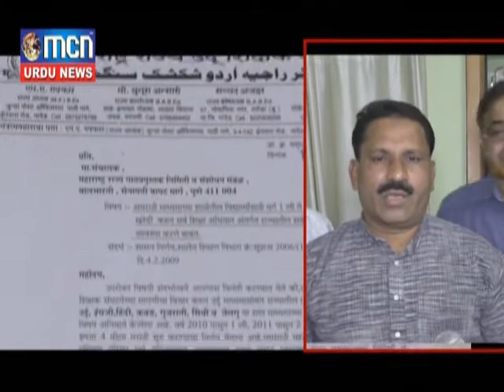MCN Urdu News 28 Nov 2017 3-Maharashtra me Urdu k saath Nazeba Sulook.